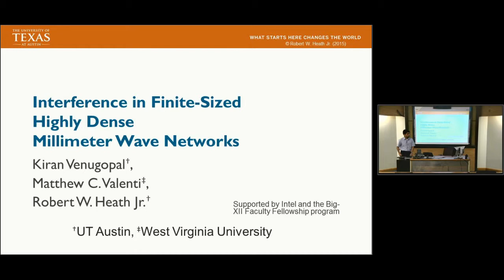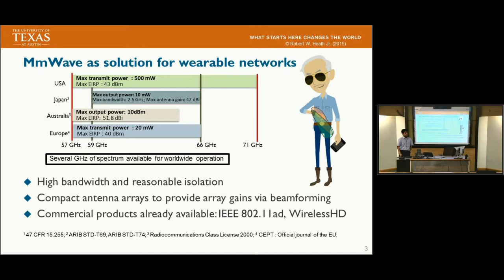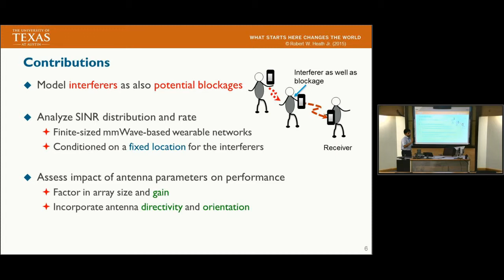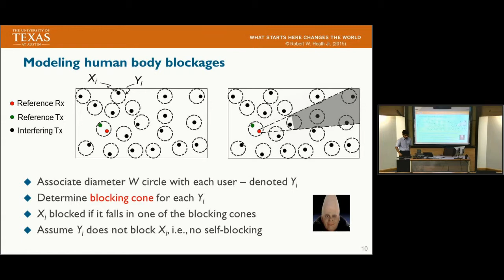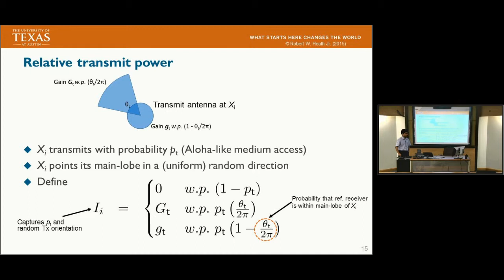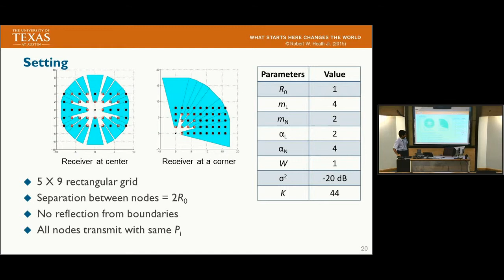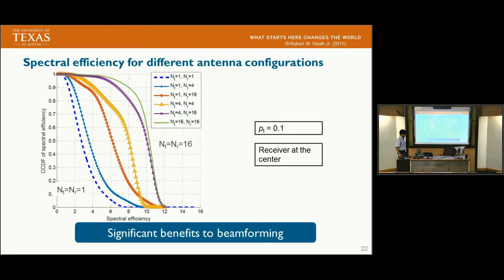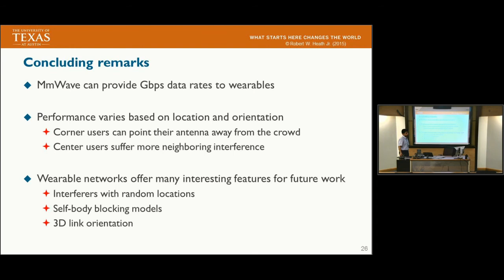Interference in finite-sized highly dense millimeter wave networks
This is a presentation of the paper K. Venugopal, M. Valenti, and R. W. Heath, Jr., "Interference in finite-sized highly dense millimeter wave networks," (invited) in the Proc. of the Information Theory and Applications, San Diego, California, February 1-6, 2015. The paper was presented by Kiran Venugopal. The recording was made after the conference. More information about Professor Heath’s research is available